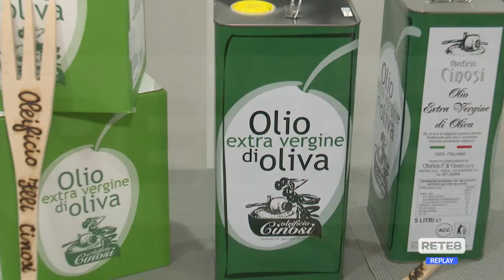Agroalimentare - D’Eramo: "La qualità va sostenuta"